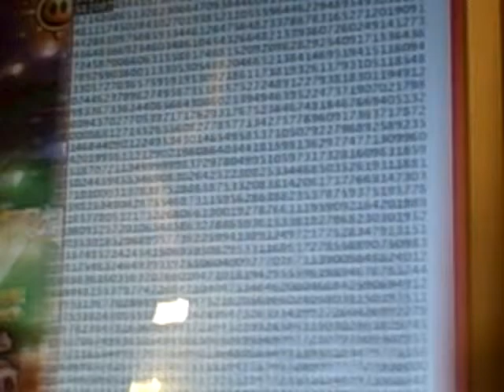The first 1,000,000 decimals of pi (no stumbling) attempt 1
I failed at 80...